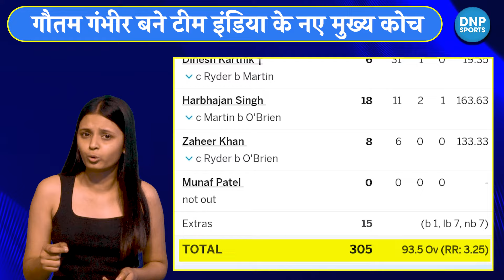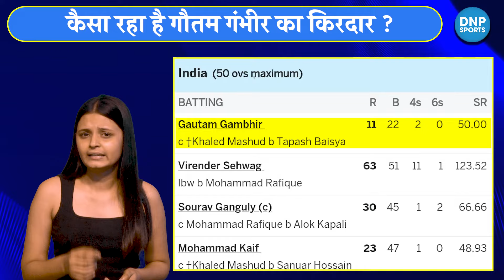Gautam Gambhir बने team india के नए head coach, जाने उनके रिकार्डस का पूरा इतिहास || DNP Sports